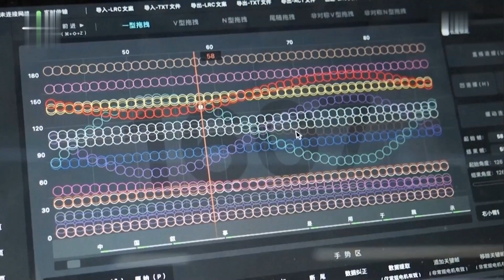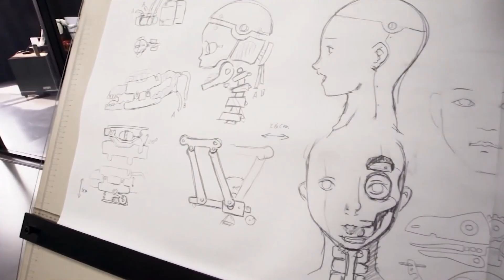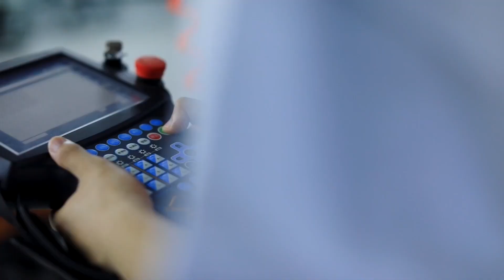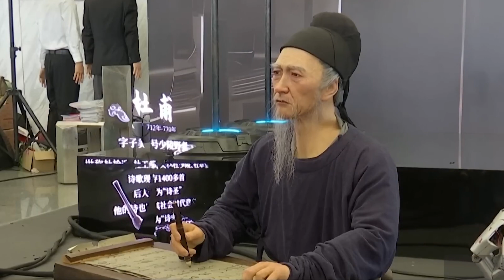Bionic Humanoid Robots from ExRobots 🇨🇳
Explore the latest from China’s ExRobots—a groundbreaking humanoid robot museum featuring state-of-the-art bionic technology. Witness the advanced facial movements and lifelike interactions that set these humanoid robots apart. Designed with realistic emotional responses and intricate facial expressions, these robots are pushing the boundaries of what’s possible in robotics. Join us as we dive into the fascinating world of EXRobots’ most advanced creations and see how humanoid robots are coming to life in their Chinese factory!